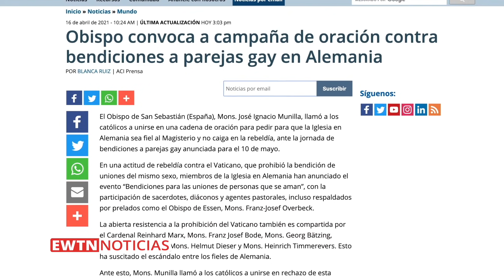Obispo pide orar contra bendiciones a parejas gay en Alemania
El Obispo de San Sebastián en España, Monseñor José Ignacio Munilla, convocó a una jornada de oración contra bendiciones a parejas gay en un evento en Alemania.